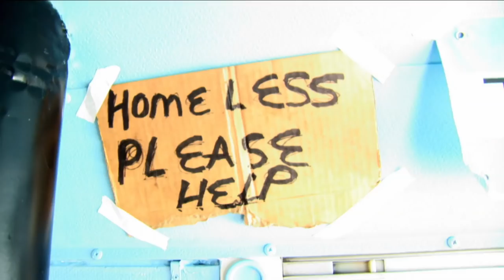Lakeland: The Movie - The Toddlers & Roy Fields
Towards the end of the Lakeland outpouring, here's a view of the die-hard faithful.